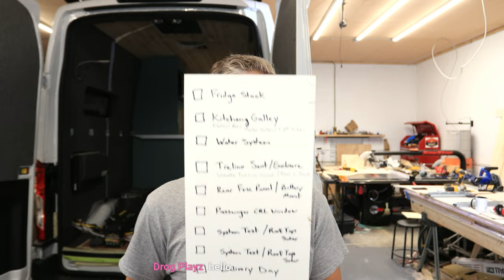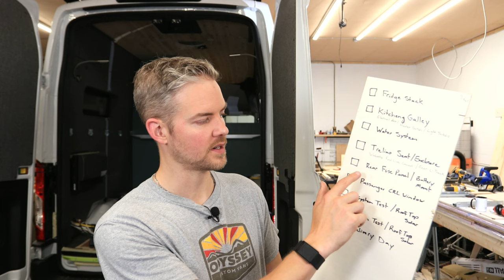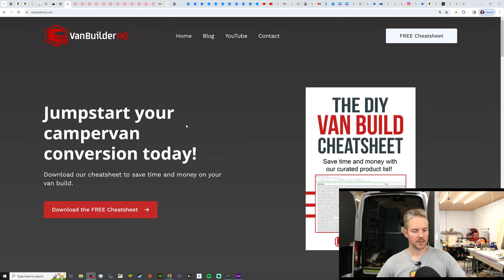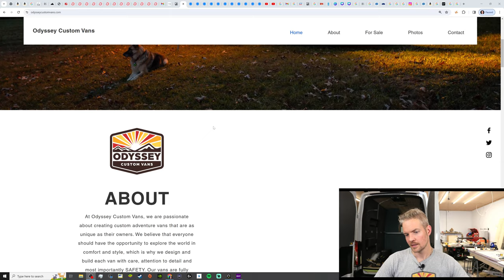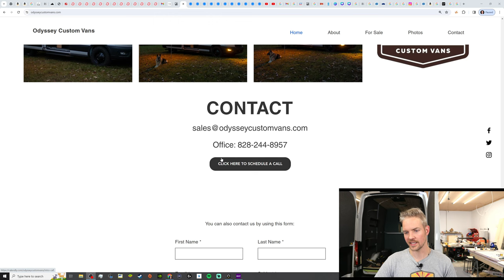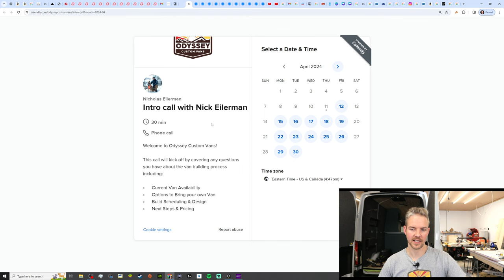Van Builder HQ is Live! Van Build Update & Making Drawers from scratch!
Have questions? Ask in the Chat!

Don't forget to check out Odyssey Custom Vans latest build currently For Sale